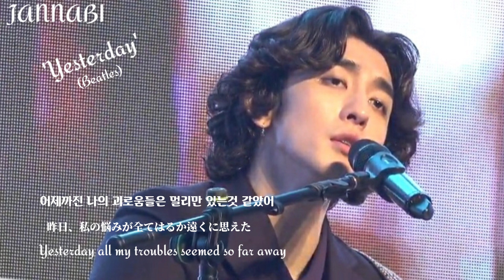[[ENG/JAP/KOR]]JANNABI (cover song) Yesterday (Beatles)